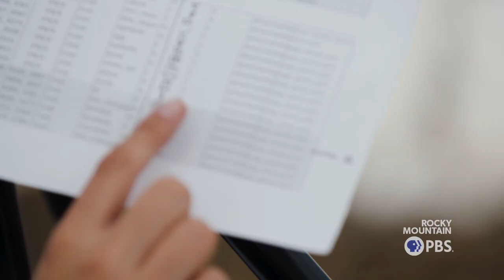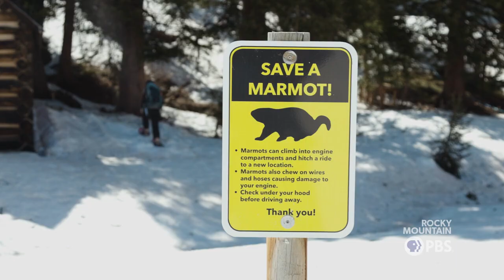Facing climate change in one of Colorado’s most remote wintertime laboratories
Four winter caretakers remain throughout the winter at the Rocky Mountain Biological Laboratory, a world-renowned laboratory that becomes completely snowed over during winter months.